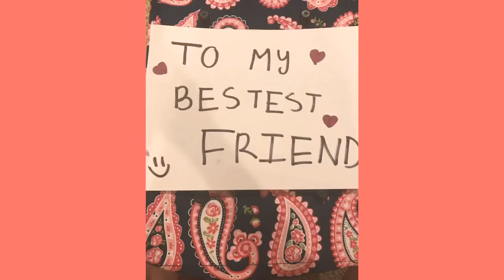To my boo👻💖 (read description)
All rights are to BILLIE EILISH. And her song “my strange addiction.” If you are reading this you may or may not be my addiction ;) you know who you are if you belong in the not category.